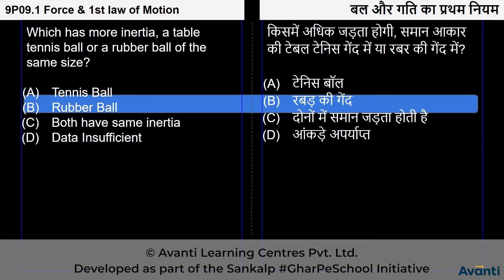11. P909.1 Concept Test - 2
इस विडियो में आप कक्षा 9 की भौतिक विज्ञान के अध्याय 9 (बल तथा गति के नियम) में अभी तक जितने concepts पढ़े हैं उन पर कुछ बहु विकल्पीय प्रश्न  हल करेंगे|
In this video, We will solve MCQ questions based on the concept which you have learned of Chapter 9 (Force and Laws of Motion) of 9th Physics(Science).

Class 9 Physics Chapter 9, Chapter 9 Force and Laws of Motion - Hindi, Tug of War & Observations, Balanced and Unbalanced Forces, Cause of Motion, Friction, Galileo's Experiment, Newton's First Law of Motion, Newton's First Law in our Daily Life, Inertia, Change in State of Motion, Motion and Mass, Motion and Velocity, Momentum, Change in Momentum, Newton's Second Law of Motion, Mathematical Formulation of Second Law of Motion, Second Law of Motion in our Lives, Examples of Second Law of Motion, Balloon Car Activity, Action and Reaction, Newton's Third Law of Motion, Conservation of Momentum-I, Conservation of Momentum-II, Numerical Based on Conservation of Momentum